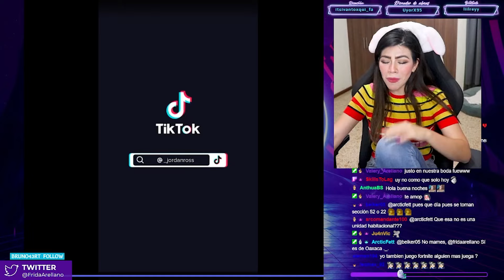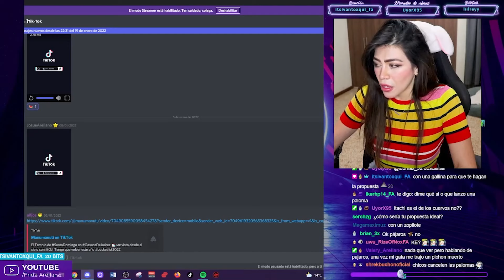Descubro cosas perturbadoras 😱| Reacciones a Videos Random pt.1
Vemos videos enviados a nuestro Discord por los miembros de la familia!

Editor: SoyBranCruz